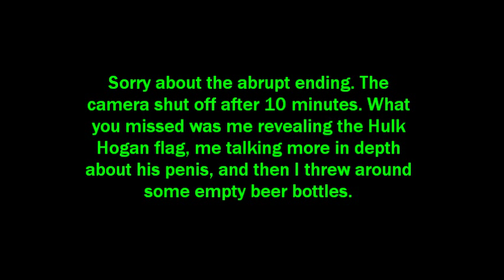Maple's 3rd Annual Xmas TNA Brown Bag Unboxing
Sorry about the abrupt ending. The camera shut off after 10 minutes. Enjoy this dumb video of me unboxing some dvds and stuff from everyone's favorite wrestling organization. MEEEEEERRRY CHRISTMAS!!